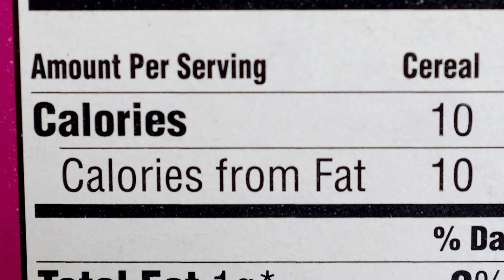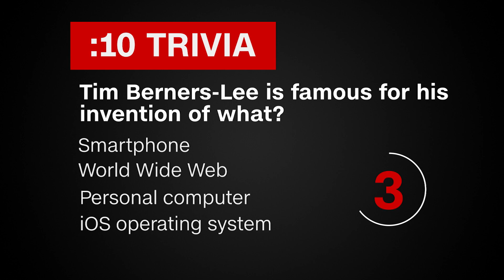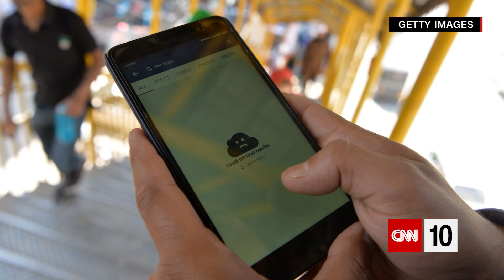CNN 10 - 2017-11-28 - English Sub